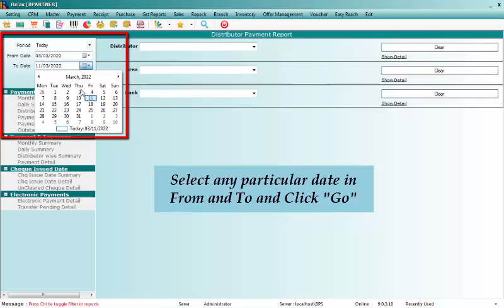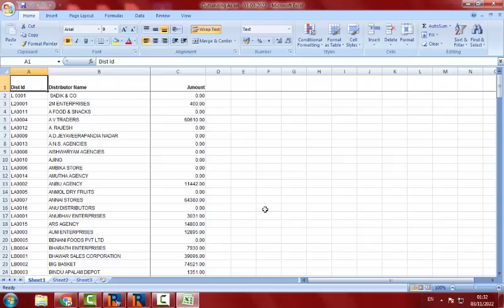How To Take Supplier Outstanding Closing For Particular Date ?